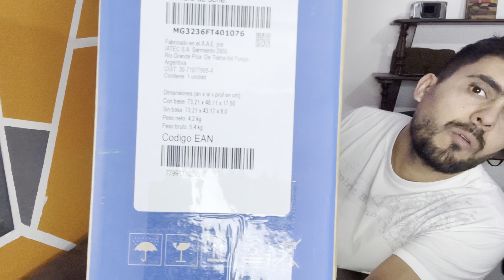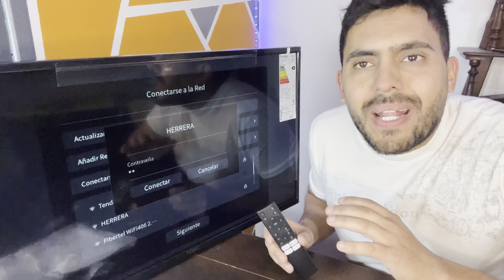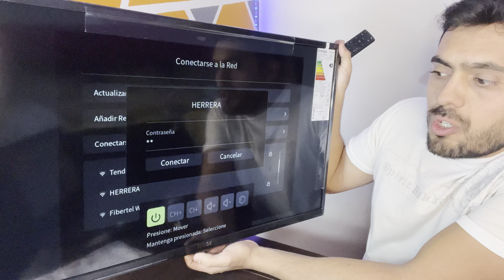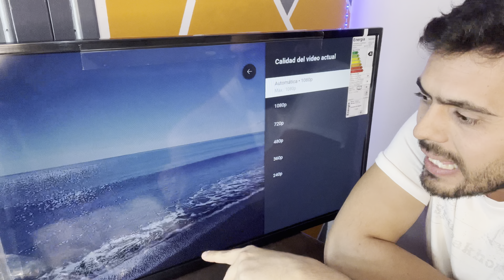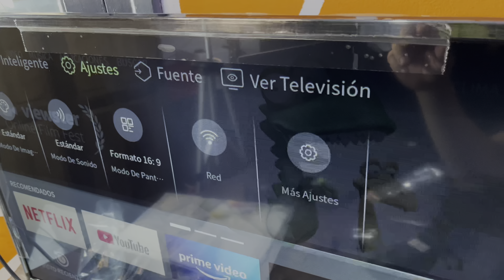Smart TV 32 pulgadas TEDGE 📺 el más bueno, bonito y barato?revisionesrandom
Hola amigos y amigas ! Súper contento por entregarles un video nuevo de esta sección que tanto me gusta hacer REVISIONES RANDOM! en este caso les traigo un televisor smart de 32 pulgadas , de la marca de Mercado libre TEDGE , espero les sirva lo disfruten y se diviertan y entretengan un poco !

No se olviden de comentar dar su like y sino están suscritos ! Metanle no más ! Que es gratis y me ayudan una Banda !!

Mis redes: panchobazan
Produce : facuabud